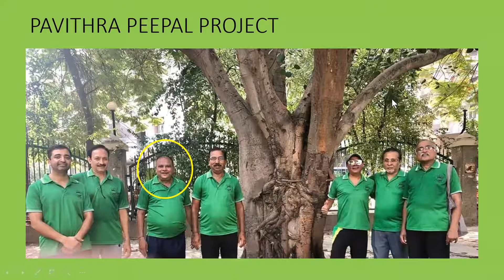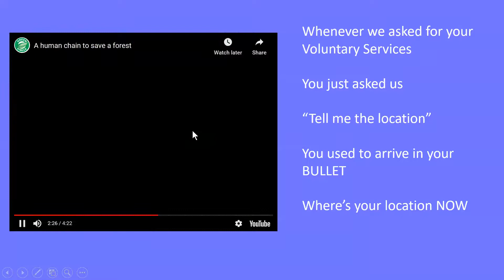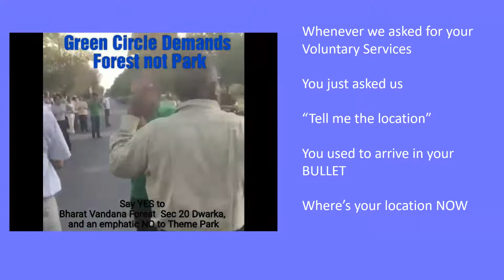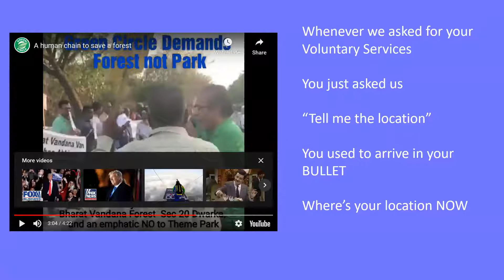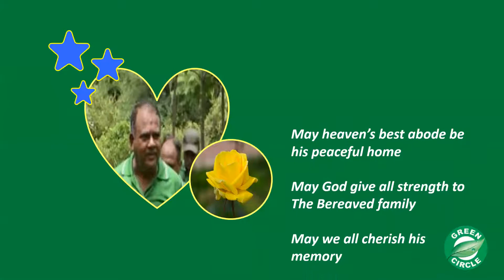Covid takes away a Green Warrior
A condolence meeting was held online to pay tribute to Green Circle Committee member Shri Bairwa who reached his heavenly abode on 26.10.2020 due to severe attack of Covid 19. This is a presentation on his involvement in Greening activities